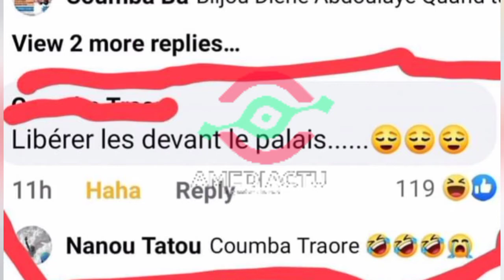ParcZoologiquedeHann🔴luttons contre l'indiscipline au Sénégal 🚨ALERTE AU PARC HANN🇸🇳🔥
⏬TOUS⏬
Bonjour chez amediactu sénégal tube
💯POUR💯
Bienvenue sur 🌴
Amediactu_Sénégal _TUBE_TV
🌴 📺 Ici Nous créons un contenu éducatif,divertissant sur tous les aspects de la vie.
et plein d autres surprises.
et activant la cloche de notif 🔔  👉 pour rester informer sur ce qui se passe ici et pour toujours. 🤔😂😍🎅🎅
Vos avis est essentiel pour faire vivre cette chaîne.
🔴luttons contre l'indiscipline au Sénégal 🚨ALERTE AU PARC HANN
2.partie: Les forces fidèles à Alpha Condé n’ont pas dit leur dernier’
1.partie:▶️PARC HANN UN EMPLOYÉ NOUS PARLE EN ANO.
2.partie▶️Les forces fidèles à Alpha Condé n’ont pas dit leur dernier’
La raison pour laquelle on voit les Lions au Parc Zoologique de Hann se coucher tout le temps dans leurs cages, c’est parce qu’ils ont tous des problèmes de muscles, même si les lions vieux et qu’ils mangent bien ils ne devraient pas être dans ces états pitoyables. Un lion ne doit pas vivre sur des carreaux, ils sont en train de souffrir à cause de leurs muscles qui leurs font mal.
Concernant le reptilarium, ils ne reçoivent aucune aide de l'État car c'est un businessprivé qui appartient à un sénégalais.

Mamady Doumbouya est le nouvel homme fort de la Guinée
Guinée : C'est l'homme fort en ce jour de putsch à Conakry. Qui est le lieutenant-colonel Mamady Doumbouya, ancien légionnaire de l’arméefrançaise# et chef de file des militaires qui ont# arrêté AlphaCondé ?
• AlphaConde est aux arrêts
• MamadyDoumbouya est le nouvel hommefort de la Guinée
• LesfidèledeCondé espèrent un renversement de la situation
Bienvenue sur 🌴Amediactuseneg@ltube🌴 📺 Ici Nous créons un contenu éducatif,divertissant sur tous les aspects de la vie🎯 Notre objectif est de répandre le bien👍, la paix🕊, l'unité 🤝et la liberté pour tous. compréhension entre tous à travers nos vidéos. JESAISQUIJESUIS# 🇸🇳SÉNÉGALAIS#🇸🇳 💯POUR💯 + DE VIDÉOS.

amediactusenegalTUBE
👈👈👉🔔🔔 🎯Notre objectif est de répandre le_bien👍, la_paix🕊 l_unité🤝 la_liberté⚔️ pour